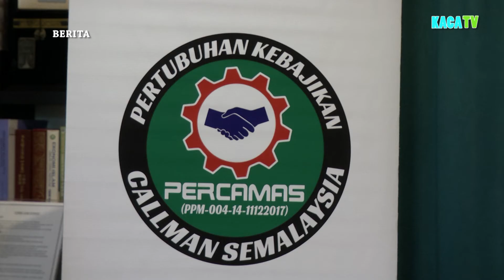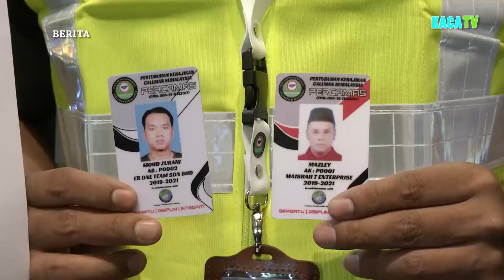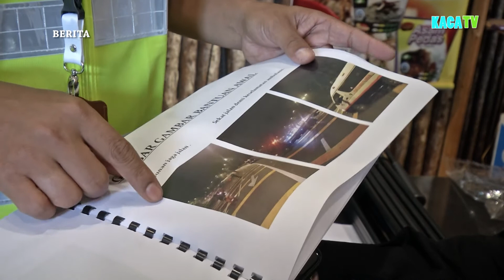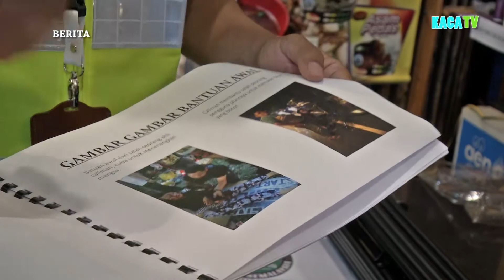KACA TV / BERITA, "Callman Bukan Gangster Jalanan"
Sukacitanya menjayakan sidang media berkenaan Pertubuhan Kebajikan Callman Semalaysia (PERCAMAS) memberi komitmen akan mengambil tindakan tegas terhadap pihak towing tidak bertanggungjawab memaksa pemilik kenderaan menggunakan perkhidmatan mereka.

Kuala Lurpur, 18 Julai 2019 (Khamis) - Naib Presiden PERCAMAS, Ewan Radzuan berkata, pertubuhan itu amat mementingkan menjaga kebajikan pengguna jalan raya dengan memberi pertolongan awal selepas kemalangan dan mengawal lalu lintas.
"Penggiat Industri tidak sewajarnya memburukkan mana-mana pihak sebaliknya tumpukan kepada berkhidmat untuk pengguna."
Ewan menegaskan keutaman adalah untuk pengguna memastikan callman yang berurusan dengan mereka adalah ahli PERCAMAS.
PERCAMAS berharap dapat memberi kesedaran dan maklumat penting kepada pengguna jalan raya agar tidak menjadi mangsa penipuan dan penindasan apabila berlaku kemalangan.